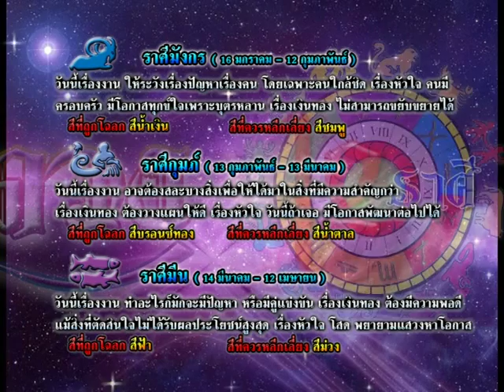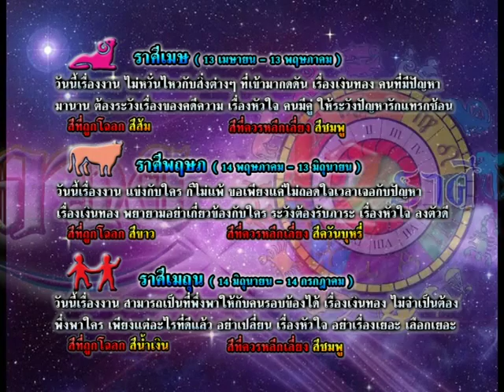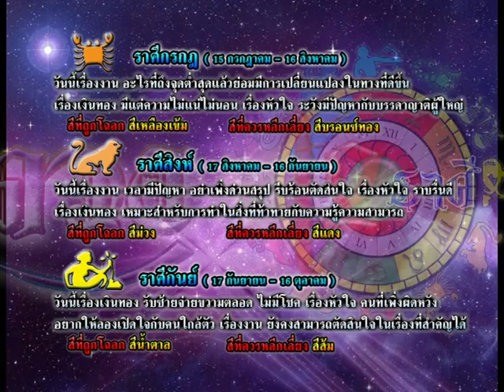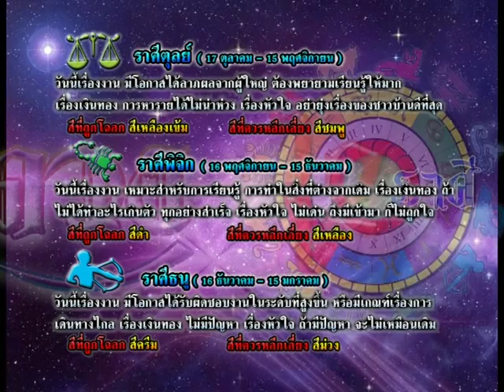รายการเปิดดวง 12 ราศี | 12/08/58 | EP 3/4